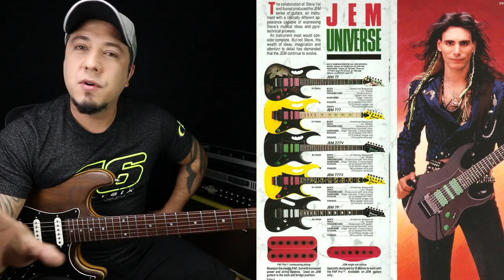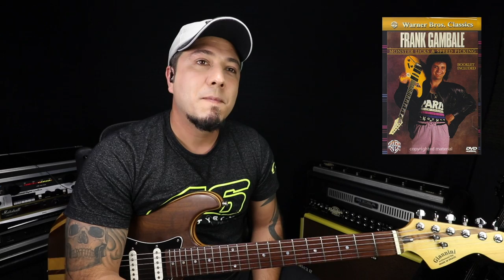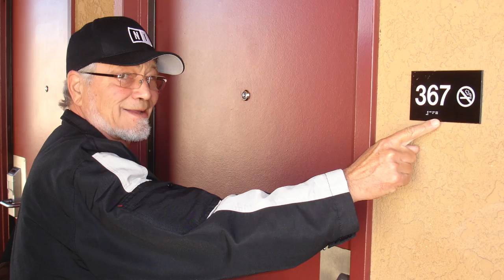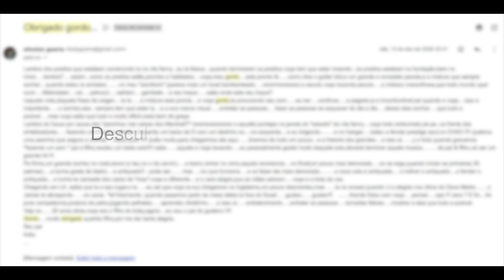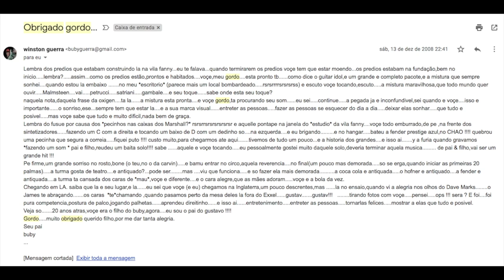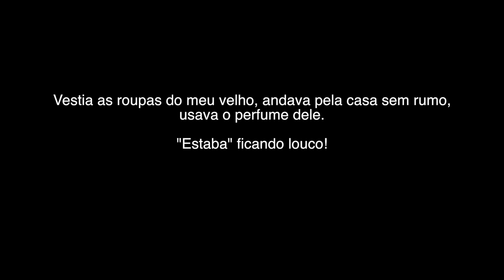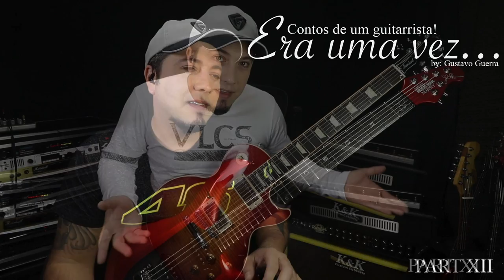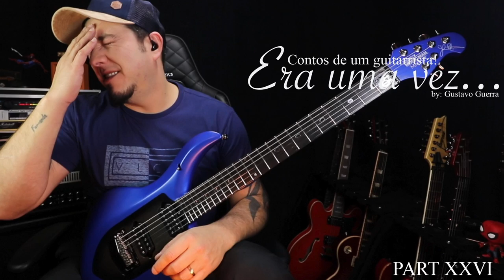Contos de um guitarrista - Era uma vez... - Full